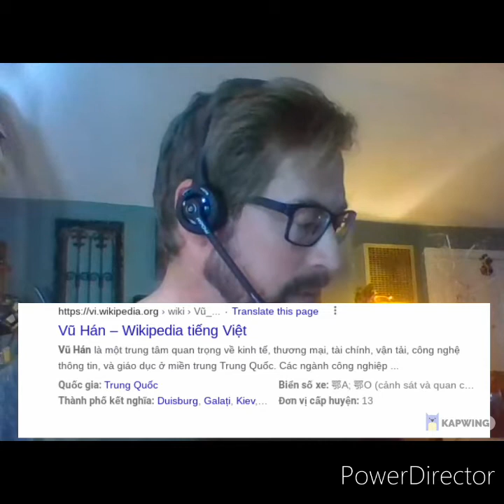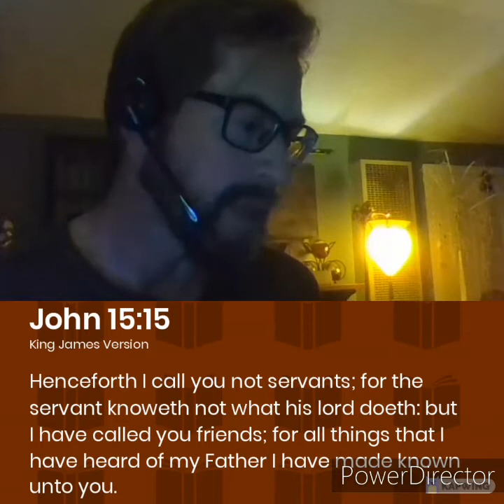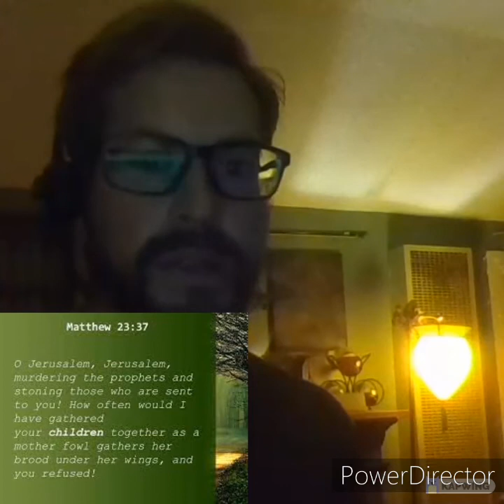Wuhan (View)VuHan Revival Dream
A dream I had on June 1st, 2021 involving Vietnam and Wuhan.  I believe it to be a dream and message where God is revealing where His heart is on a situation for His people in certain regions of the world, particularly in Asia along with His will to bring about Revival despite communist gov't opposition to Christianity.  Along with prayer🙏🏻, I will view/watch the Lord show off and work His plan.